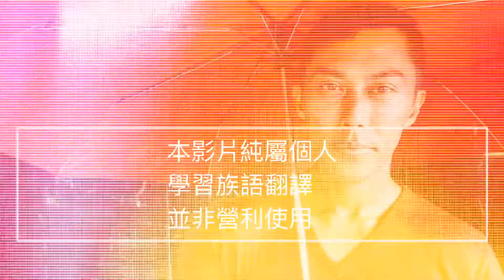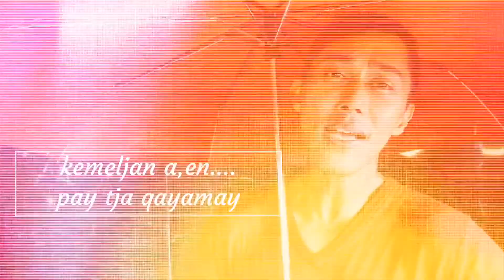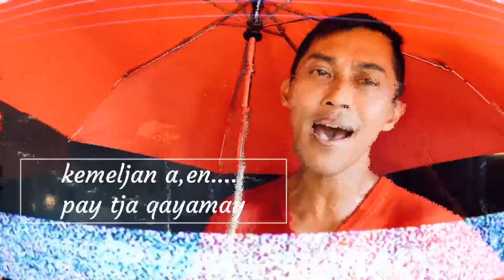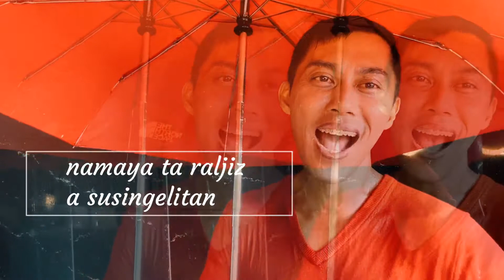paljaljim排灣語/好膽你就來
pai tjaqayamay

[直譯：就讓我們來試試吧」

在任何情況下，我們都要放膽去試一試。

才知道適不適合～～

也有挑釁的意味～好胆你就來。

作詞/曲：阿弟仔
編曲：Martin Tang
製作：張惠妹/阿弟仔
翻譯：勒稜.孔芙老師
            阿男 paljaljim

攏細你啦　攏細你啦
tisun ngata ,tisun nangata
攏細你害我的面來紅紅
namaya en tua namakesa a quzan
你的心我的心結結作一伙
suvarung 'uvarung tjapatateveljaw
是要打算按怎
nasakemuda sun
tisun ngata tisun na ngata
攏細你害我整天在茫茫
 namaya en ta qinayu a ciqaw
你的心我的心現在賣擱假
suvarung 'uvarung  kipaqulidu
要討我的愛　好膽你就來
nasaljinga sun pai tjaqayamay
賣放底心內　怨嘆沒人知
maya pivarung  tima kemeljan
思念作風颱　心情三溫暖
namaya ta raljiz a susingelitan,
其實我攏知　好膽你就來
kemeljan a’en. pay tja qayamay

攏細你害我來氣心魯命
tisun arupa renge rengec
suvarung 'uvarung tjapatateveljaw
是要打算按怎
nasakemuda sun
攏細你害我整天在火大
tisu a rupasanadrur